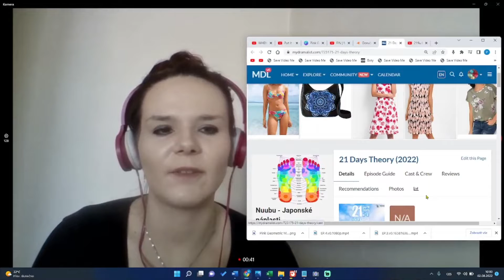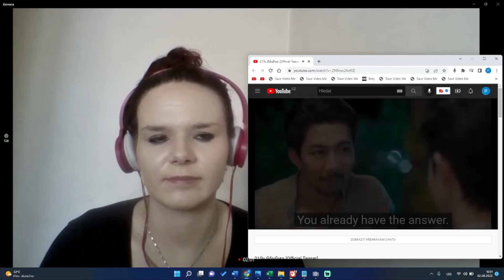BL trailer reaction: 21 Days Theory